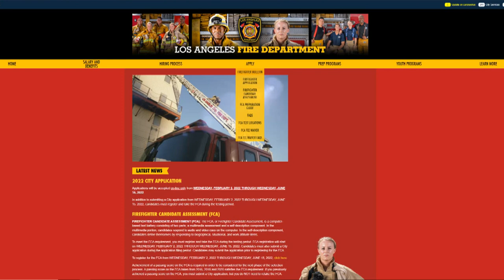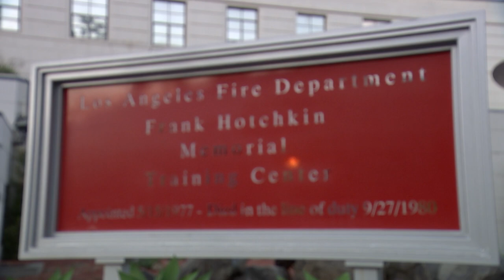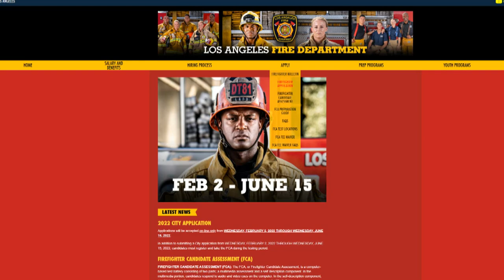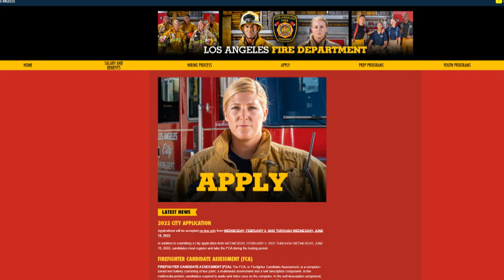LAFD Firefighter Recruitment FAQs : The Hiring Process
The City of Los Angeles is accepting applications for the position of Firefighter from Feb 2nd - June 15 2022. This video is intended to help answer the commonly asked questions. All of this information, plus the entire hiring process, requirements and everything you need to know is available

Special thanks to LA City CH35 for their assistance in creating this video.